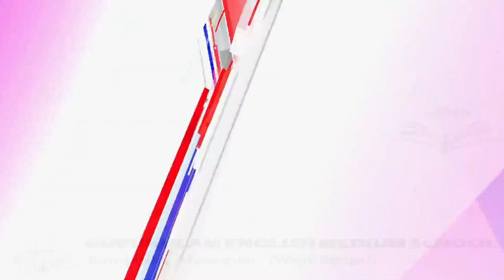নিত্যদিন দুপুরের টিফিন সময়ের পর উধাও প্রাথমিক স্বাস্থ্য কেন্দ্রের দন্ত চিকিৎসক!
নিত্যদিন দুপুরের টিফিন সময়ের পর উধাও বিশালগড় মহকুমার মধুপুর প্রাথমিক স্বাস্থ্য কেন্দ্রের দন্ত চিকিৎসক!